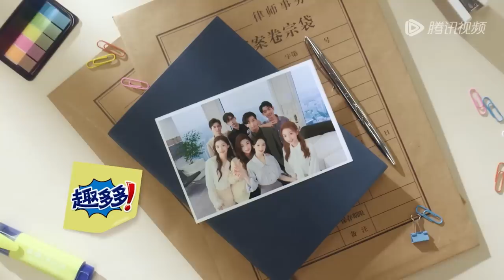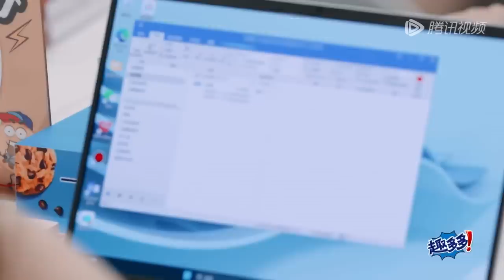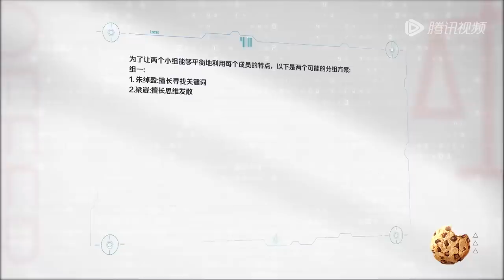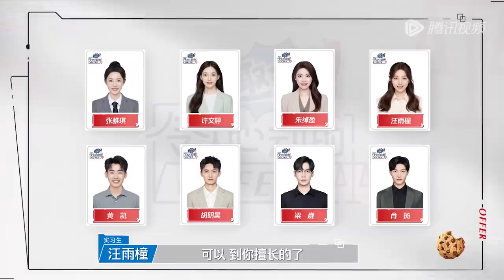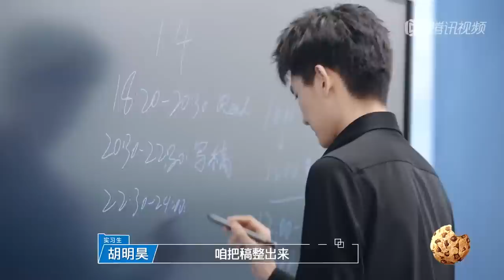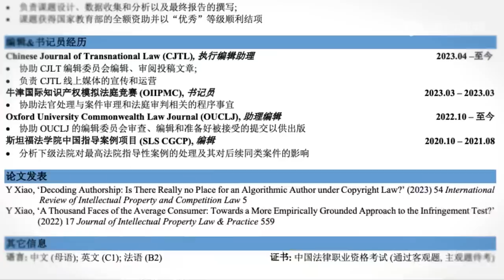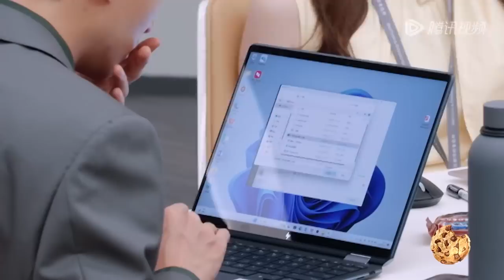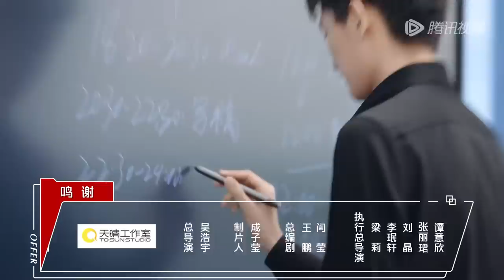【ENG】EP2上：两大学霸带队辩论 AI侵权案引实习生挠破头 菜鸟实习生在辩论面前找回自信《令人心动的offer S5》An Exciting Offer S5 FULL